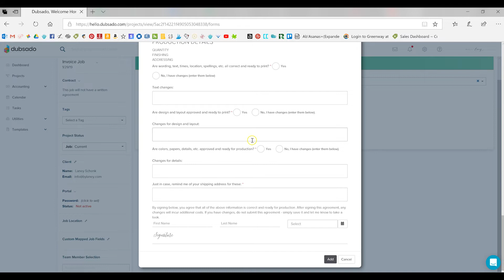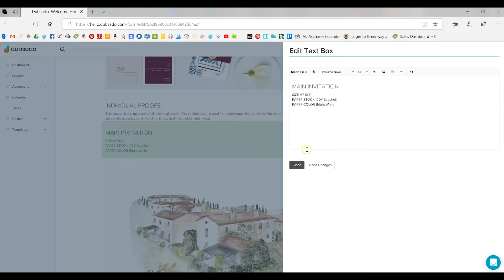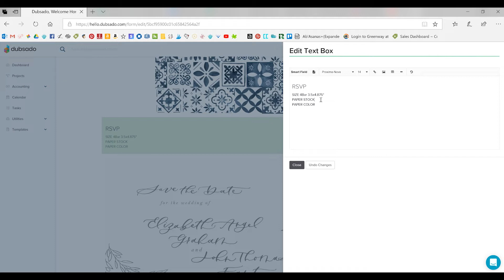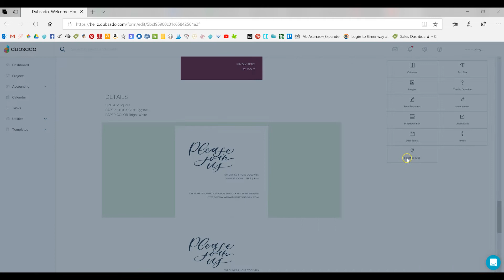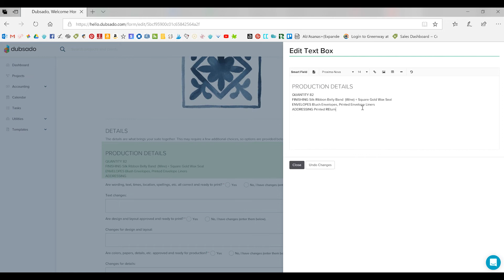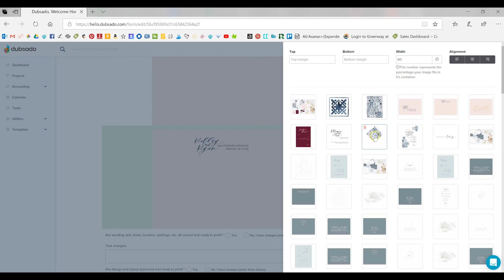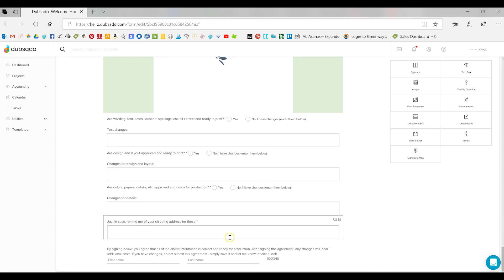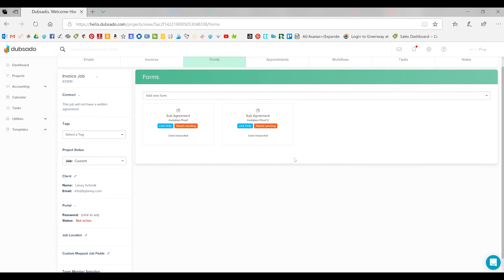Design Proofs | Create Stationery and Invitation Proofs in Dubsado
In this design tutorial, we're creating a wedding invitation proof using Dubsado CMS software. This Dubsado tutorial will show you how to showcase your wedding invitation designs to your stationery clients, with a Stationery Mock-Up Tutorial included below. These design proofs will wow your clients and take your client proofs to the next level!

Stationery Mock-Up Tutorial available in our Monthly Stationery Design Membership

Today, we're showing you how we create stationery design proofs using Dubsado CRM. This allows clients to see exactly what they're getting and sign off on a legally binding print agreement.